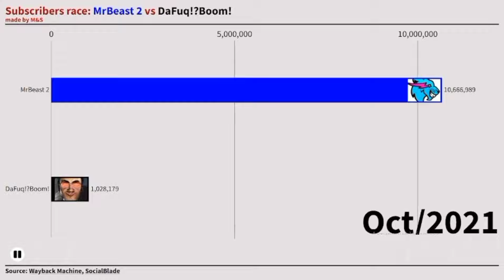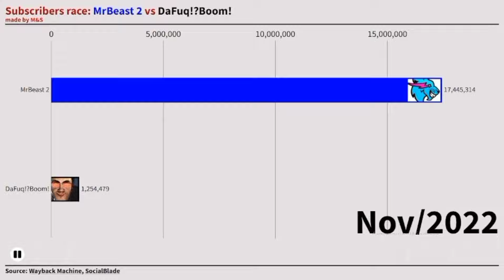Subscribers race: MrBeast 2 vs DaFuq!?Boom! (June 2020 - 10 May 2024)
／›　 フ
          ／` ミ＿xノ
(￣ヽ＿_ヽ_)__)
＼二)